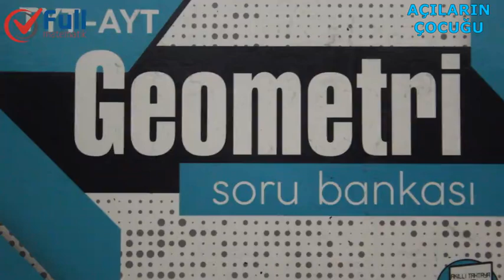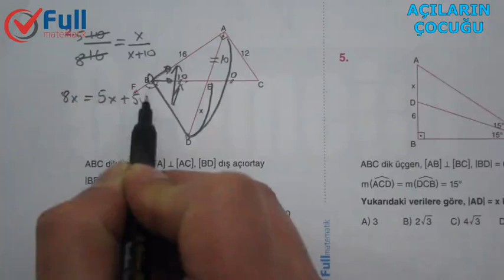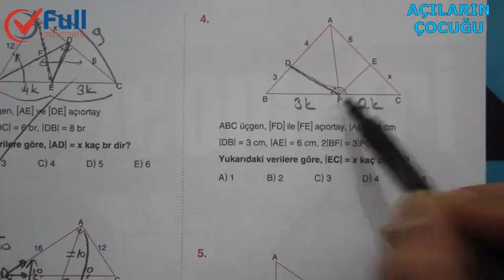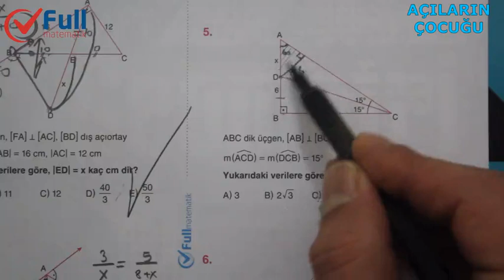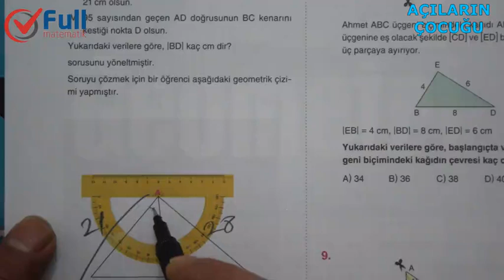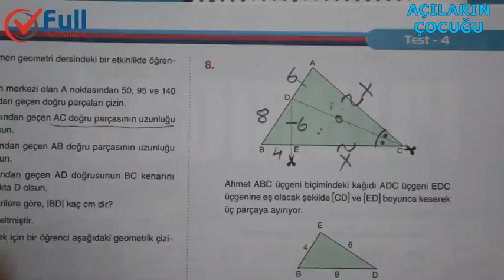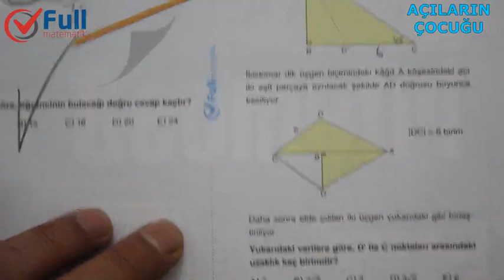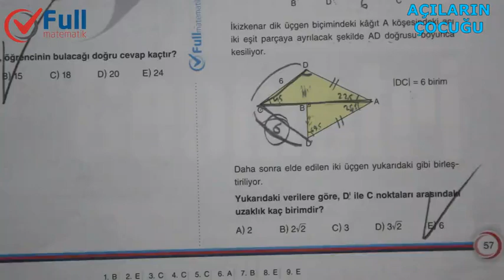ÜÇGENDE AÇIORTAY TEST 4 FULL MATEMATİK YAYINLARI 2020